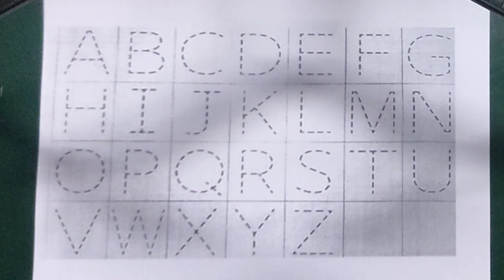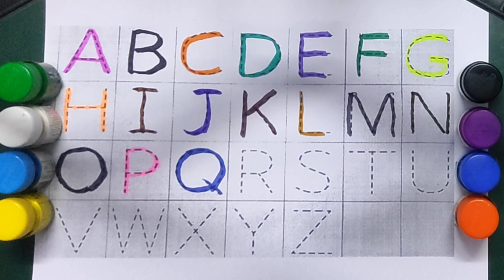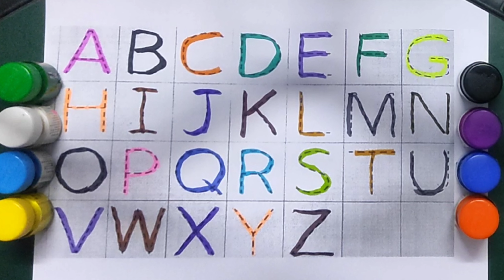abcd song for baby | abc nursery rhymes | abcd song for kids | abc song phonics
Write the alphabet while listening to the alphabet song | Place Playdough on Blanks in Alphabetical Order | Alphabet Songs | Learn the Alphabet | ABC study for kids

Description
Nursery rhymes,
phonics song,
Nursery rhymes,
phonics song,
 Ka se kabutar
English alphabet

Your querry:
abcd song
a for Apple b for ball
abcd rhymes
Hindi varnamala
 hindi varnmala
हिंदी वर्णमाला
abcd abcd abcd आ से अनार abcd abcd anar aam imli कबूतर abcd poem hindi rhymes aa se anar a आ इ ई